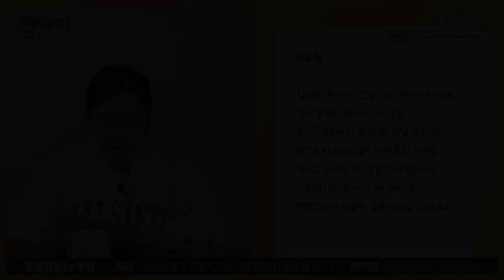김태형 선생님 심리분석만 하세요! 다른 건 선동수준이네요!!!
4년 전 시작된 촛불항쟁은 현재 진행형입니다.